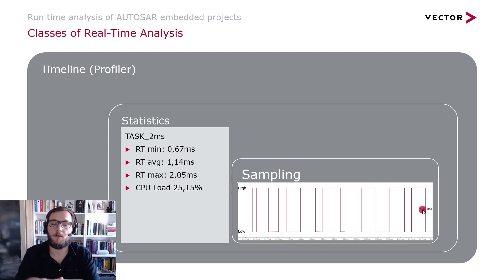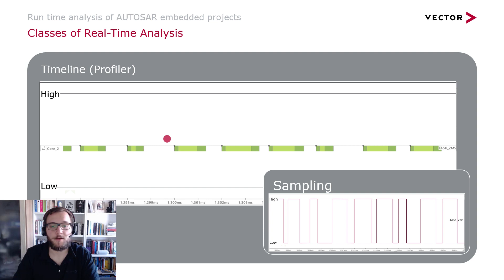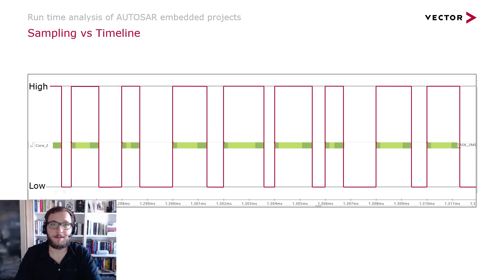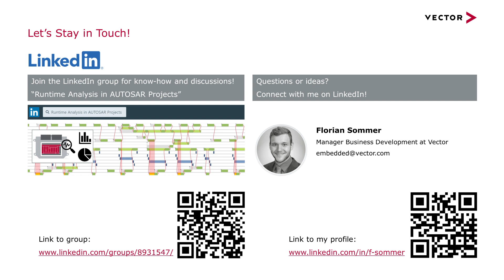Runtime Analysis in AUTOSAR Projects - Comparing Different Classes of Real-Time Analysis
Efficient Runtime Analysis is the key for successfully implementing AUTOSAR​ EmbeddedSoftware.

In this VectorTutorial the detailed levels of the three classes of Real Time Analysis - sampling, statistics and timeline - are being compared. This provides ECU developers an optimal overview on the different levels of detail that these methods provide.